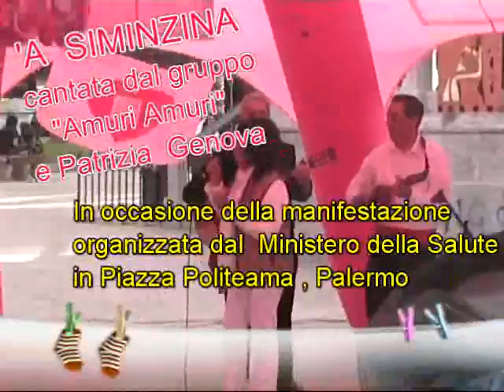La Siminzina - Patrizia Genova - Gruppo Amuri Amuri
Amuri Amuri